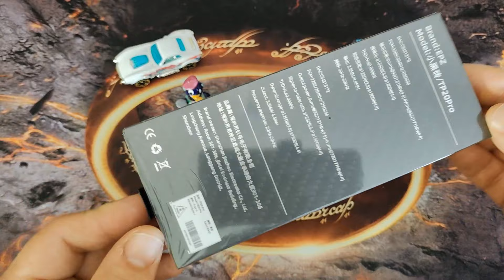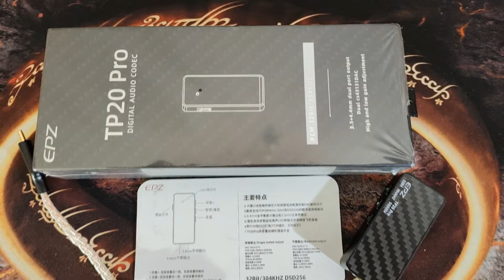EPZ TP20 PRO – про музыкальность...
ДОБРО ПОЖАЛОВАТЬ!!!

Временные метки:
00:00 Вступление
09:34 Звук
21:07 Сравнение
29:40 Эксперт
31:11 Конец.

Друзья вот магазин в котором приобретали магазин рекомендую:

Друзья канала:
Дмитро Савчук
NicKoRnicKarpnick
Виталий Карасев
Андрей Огоновский
Сергей Клитко
Александр Чернов
Артем Майстренко
Вячеслав Вик
Полищук Виталий
Андриевский Ярослав
Владислав Николаевич
Кучеренко Виталий
Константин С
Dmytro Sokolov
Сергій
Дмитрий из Вышгорода
Adven
Владимир из Франции
Дмитро Ніколаєвський
ParrotCat Israel  (Кирилл из Израиля)
nin.0k
Максим Гладунець
Б. Виктор
Борис
Сергей Гамарца